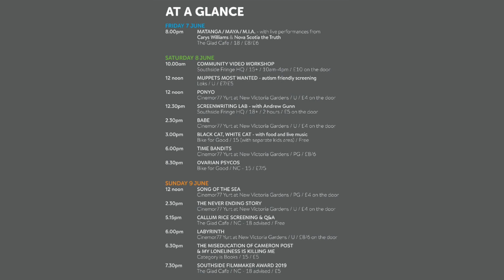Screenwriting Lab with Andy Gunn - 8 June 2019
Please note this is an Over 18s event only

This pacey, interactive workshop is designed to help screenwriters master the essential tools of the trade: developing an idea, structuring a compelling story and presenting it as a script – all to a professional standard. It’s perfect for writers at the beginning of their career, or as a refresher for seasoned veterans, and the tools can be applied to short and feature-length films. The lab is led by screenwriter, script consultant and playwright Andy Gunn.

Please note that while Southside Fringe HQ is a wheelchair accessible space there are no accessible toilets but you can use the accessible toilets in Wetherspoons next door.

Doors 12:00pm